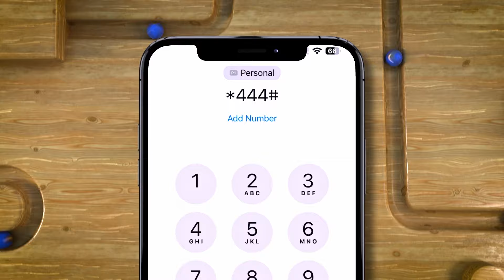Sidee loo Aqbali karaa in Afrika ay wali ka Maqan tahay Kursiga joogtada ah ee Golaha Ammaanka?